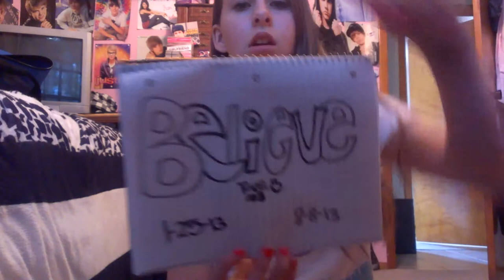Believe tour notebook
OPEN ME!

REQUEST VIDEOS!